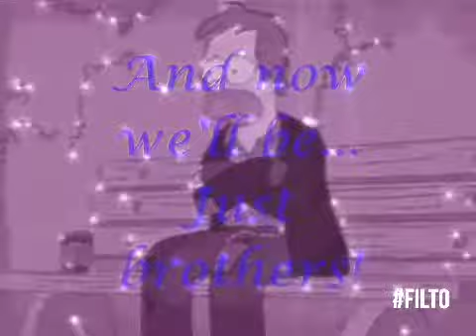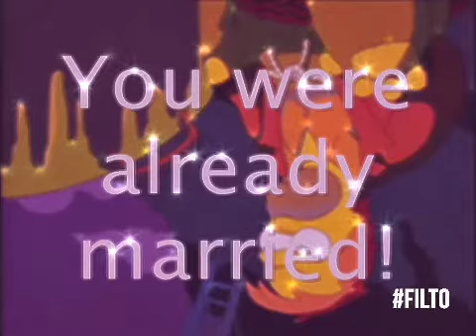Edit video 9